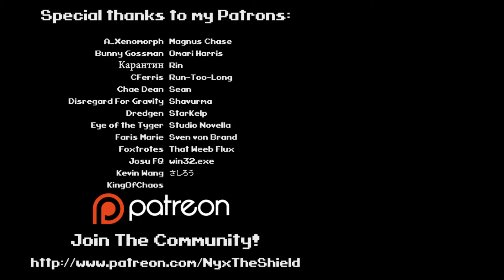Touhou - Entrusting This World to Idols ~ Idolatrize World [Remix by NyxTheShield][Keiki's Theme]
Remix by NyxTheShield